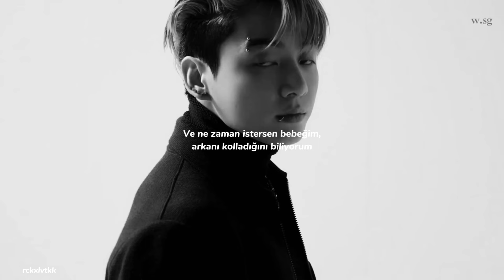sam smith ft. kim petras - unholy // taekook